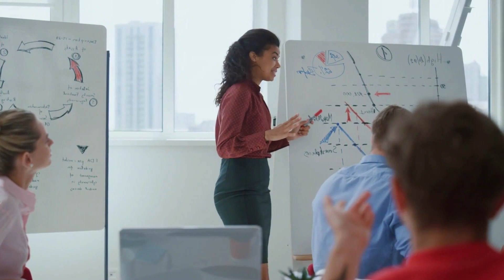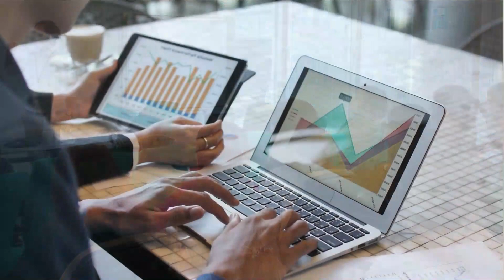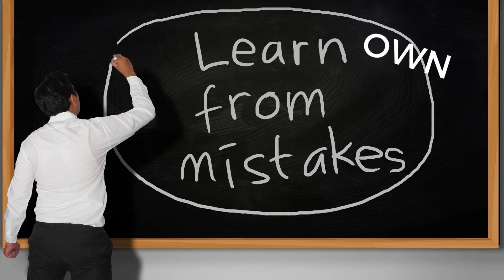From Scratch to a Millionaire | 6 Habits in 5 mins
You can share as well this video to anyone who has struggled in setting aside and saving money.

See you all on TOP!

you can watch as well my other content about 4 Effective Ways of Saving Money | Tips, and Hacks in 5 minutes here`s the link: